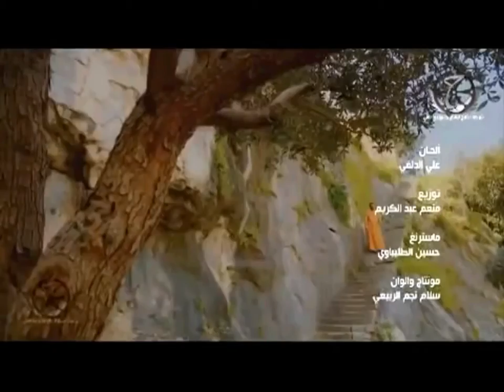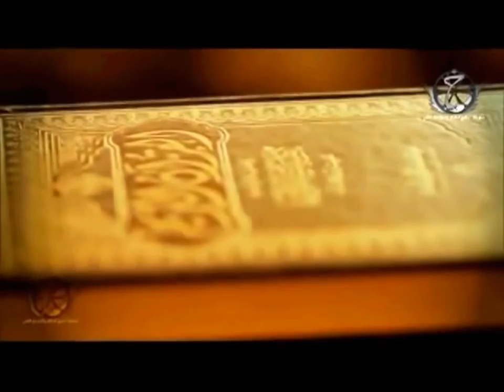الدنيا والآخره مهدي العبودي